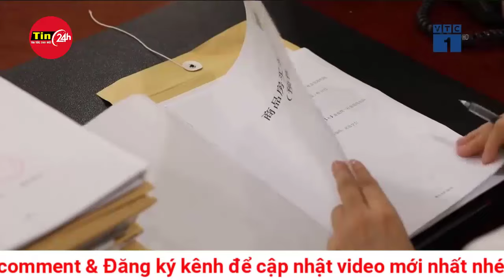Vì sao Hezbollah kêu gọi người dân Israel tránh các điểm đóng quân của quân đội? | Tin24h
Tuyên bố bằng tiếng Aran và tiếng Hebrew của Lực lượng Hezbollah ở Liban chỉ rõ người dân Israel không nên đến gần các cuộc tụ họp quân sự này để bảo toàn tính mạng.

Lực lượng Hezbollah của Liban ngày 11/10 đã kêu gọi người dân Israel tránh xa các địa điểm của quân đội Israel tại các khu dân cư ở phía Bắc đất nước.

Tuyên bố bằng tiếng Aran và tiếng Hebrew của nhóm này chỉ rõ người dân Israel không nên đến gần các cuộc tụ họp quân sự này để bảo toàn tính mạng.

Trước đó cùng ngày, Quân đội Israel (IDF) cho biết còi báo động đã vang lên ở một số khu vực miền Trung nước này do có sự xâm nhập của thiết bị bay không người lái, đồng thời tuyên bố rằng đang xem xét tình hình một cách chi tiết.

Quân đội Israel cũng cho biết hơn 20 quả rocket đã được bắn vào miền Bắc Israel liên tục trong một giờ. Nhiều rocket đã bị đánh chặn và một số rơi xuống khu vực trống trải.

Sau gần một năm giao tranh xuyên biên giới, Israel đã tăng cường các cuộc không kích vào những nơi mà họ cho là các vị trí ẩn náu của nhóm chiến binh Hezbollah ở Liban kể từ ngày 23/9.

Diễn biến leo thang này đã cướp đi sinh mạng của hơn 1.200 người và khiến khoảng một triệu người phải rời bỏ nhà cửa.

Hezbollah nhiều lần tuyên bố họ đã bắn tên lửa vào các khu vực ở phía Bắc Israel